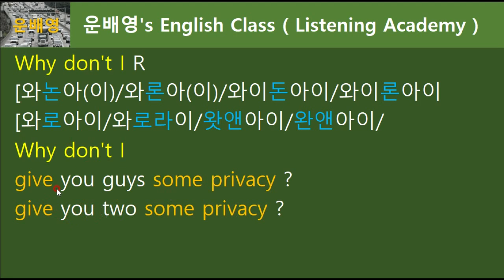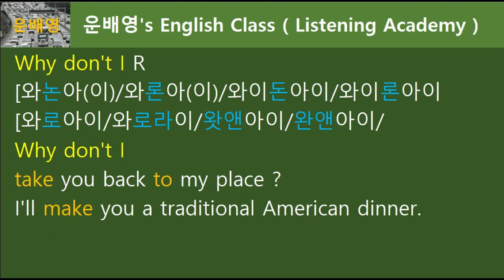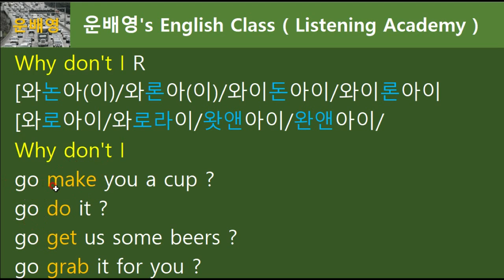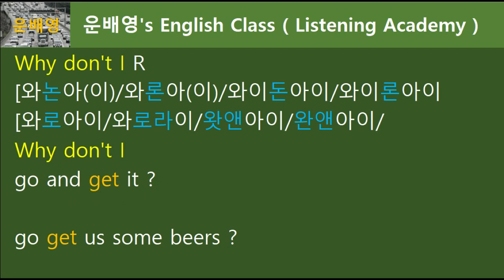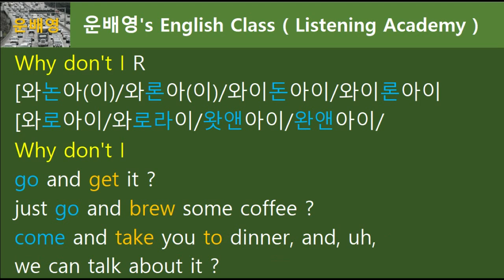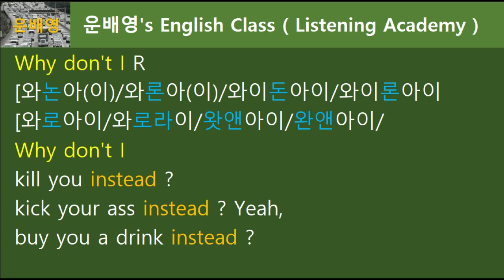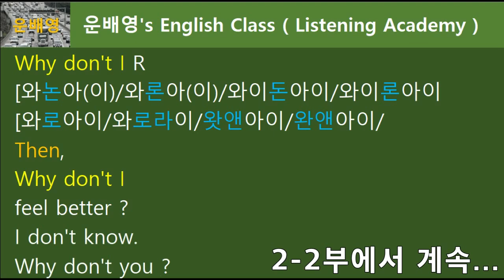[영어청크-2-1부] Why don't I 표현과 어울리는 4형식 동사, and 생략동사, 어울리는 부사 등등 배워볼까요?, 운배영, 68.0342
2-1부 (모두공개) 10분 06초
2-2부 (회원공개) 06분 16초

Why don't I 표현과 어울리는 4형식 동사, and 생략동사, 어울리는 부사 등등 배워볼까요? 운배영, 68.0342